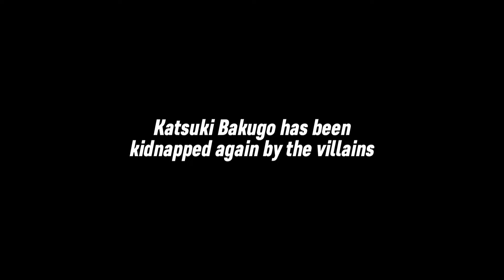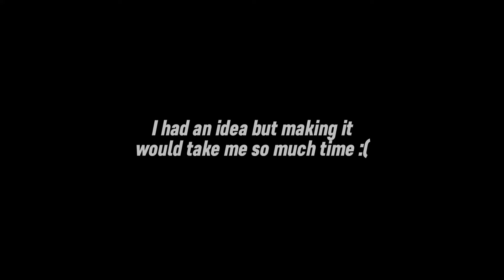𝐈 𝐰𝐨𝐧’𝐭 𝐥𝐞𝐭 𝐲𝐨𝐮 𝐟𝐚𝐥𝐥, 𝐈𝐳𝐮𝐤𝐮❤️🌿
𝐀𝐧𝐢𝐦𝐞: 𝐌𝐲 𝐡𝐞𝐫𝐨 𝐀𝐜𝐚𝐝𝐞𝐦𝐢𝐚 | 𝐌𝐇𝐀/𝐁𝐍𝐇𝐀
𝐒𝐡𝐢𝐩: 𝐁𝐚𝐤𝐮𝐃𝐞𝐤𝐮 | 𝐁𝐚𝐤𝐮𝐠𝐨 𝐱 𝐃𝐞𝐤𝐮
𝐂𝐡𝐚𝐫𝐚𝐜𝐭𝐞𝐫𝐬: 𝐈𝐳𝐮𝐤𝐮 𝐌𝐢𝐝𝐨𝐫𝐢𝐲𝐚 ( 𝐃𝐞𝐤𝐮 ), 𝐊𝐚𝐭𝐬𝐮𝐤𝐢 𝐁𝐚𝐤𝐮𝐠𝐨 ( 𝐆𝐫𝐞𝐚𝐭 𝐄𝐱𝐩𝐥𝐨𝐬𝐢𝐨𝐧 𝐌𝐮𝐫𝐝𝐞𝐫 𝐆𝐨𝐝 𝐃𝐲𝐧𝐚𝐦𝐢𝐠𝐡𝐭 ) & 𝐑𝐚𝐧𝐝𝐨𝐦 𝐯𝐢𝐥𝐥𝐚𝐢𝐧.
𝐀𝐩𝐩𝐬: 𝐆𝐚𝐜𝐡𝐚 𝐂𝐥𝐮𝐛, 𝐀𝐥𝐢𝐠𝐡𝐭 𝐌𝐨𝐭𝐢𝐨𝐧, 𝐂𝐚𝐩𝐂𝐮𝐭 & 𝐈𝐛𝐢𝐬𝐏𝐚𝐢𝐧𝐭 𝐗.
𝒯𝒽𝒾𝓈 𝓉ℴℴ𝓀 𝓂ℯ 𝓁ℴ𝓃𝑔 𝓉ℴ 𝓂𝒶𝓀ℯ 𝒶𝓃𝒹 ℐ 𝒽ℴ𝓅ℯ 𝒾𝓉 𝓌ℴ𝓃’𝓉 𝒻𝓁ℴ𝓅．
🌿🌿                                                                          { 𝐨𝐠 𝐢𝐝𝐞𝐚 }